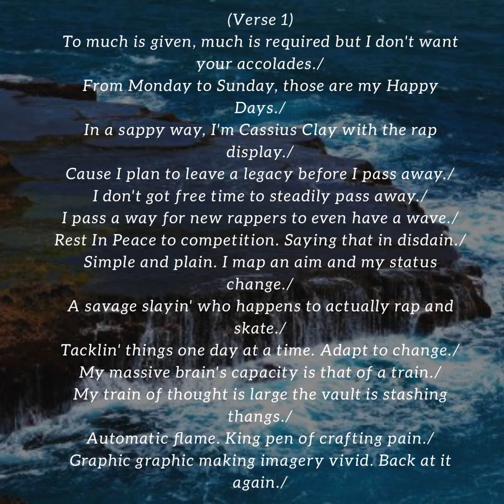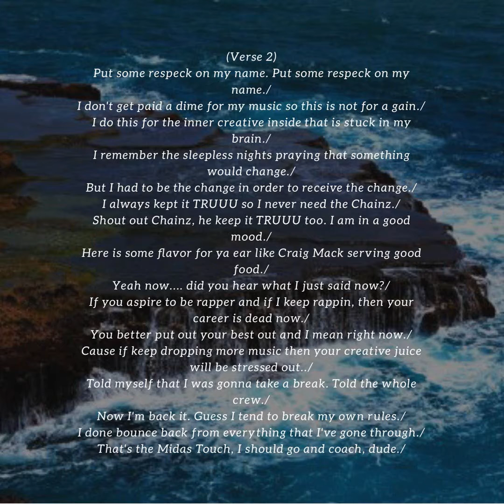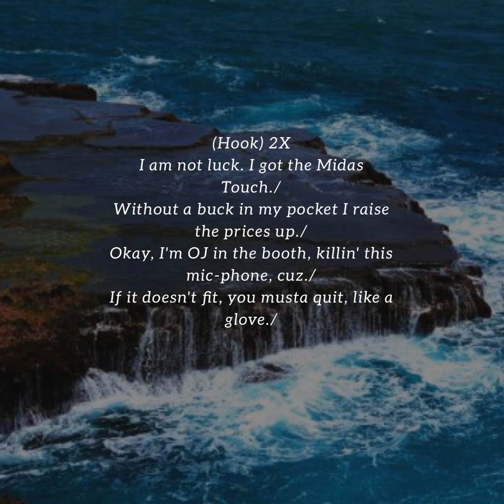Enigma Towles - Midas Touch (Official Lyric Video)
Watch the Lyric Video as you Listen to Enigma Towles, "Midas Touch".

Midas Touch (SONG LYRICS)

(Verse 1)
To much is given, much is required but I don't want your accolades./
From Monday to Sunday, those are my Happy Days./
In a sappy way, I'm Cassius Clay with the rap display./
Cause I plan to leave a legacy before I pass away./
I don't got free time to steadily pass away./
I pass a way for new rappers to even have a wave./
Rest In Peace to competition. Saying that in disdain./
Simple and plain. I map an aim and my status change./
A savage slayin' who happens to actually rap and skate./
Tacklin' things one day at a time. Adapt to change./
My massive brain's capacity is that of a train./
My train of thought is large the vault is stashing thangs./
Automatic flame. King pen of crafting pain./
Graphic graphic making imagery vivid. Back at it again./

(Hook) 2X
I am not luck. I got the Midas Touch./
Without a buck in my pocket I raise the prices up./
Okay, I'm OJ in the booth, killin' this mic-phone, cuz./
If it doesn't fit, you musta quit, like a glove./

(Verse 2)
Put some respeck on my name. Put some respeck on my name./
I don't get paid a dime for my music so this is not for a gain./
I do this for the inner creative inside that is stuck in my brain./
I remember the sleepless nights praying that something would change./
But I had to be the change in order to receiving change./
I always kept it TRUUU so I never need the Chainz./
Shout out Chainz, he keep it TRUUU too. I am in a good mood./
Here is some flavor for ya ear like Craig Mack serving good food./
Yeah now. did you hear what I just said now?/
If you aspire to be rapper and if I keep rappin, then your career is dead now./
You better put out your best now... put that pen to the test now./
Cause if keep dropping more music then your creative juice will be stressed out../
Told myself that I was gonna take a break. Told the whole crew./
Now I'm back it. Guess I tend to break my own rules./
I done bounce back from everything that I've gone through./
That's the Midas Touch, I should go and coach, dude./

HOOK

(Verse 3)
I been patiently waiting for a track to explode on./
But if you paying attention, I did that for the  whole song./
I'm always rappin', I treat the pen and pad like target practice./
Vocally patterns, sprinkling them with all the adlibs./
I don't get no respect cause I'm a reject./
Said that in 20-14 and nothing was reset./
The only thing that changed is now I am the- kid,/
Performing the right jab and hooks with defense./
I must admit I took some Wins and Losses like Meek Mill, but I Bounce Back./
Like Big Sean with his hit song or Juvenile's from a while back./
Your bars stretched out like a Colonel Guile hat./
Innovated this flow, trying to get my style back./
I been through the mud. I been through the mud./
Broke in wallet; rich in spirit. Got that Midas Touch./
I said...

HOOK